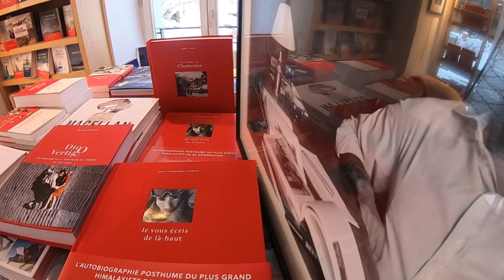Présentation de l'espace Guerin à Chamonix, qui vous permet de découvrir l'ensemble de nos ouvrages.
L'espace Guerin en plein coeur de Chamonix, avec l'ensemble de nos ouvrages